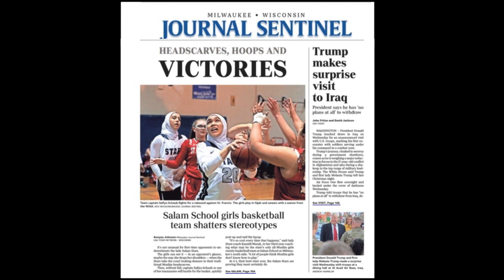Salam School Basketball Team 2019